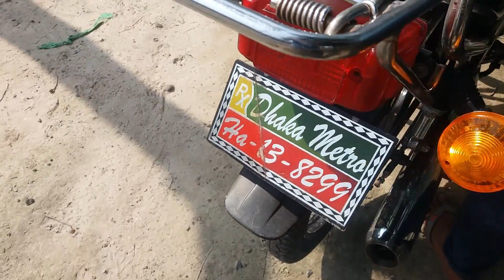YAMAHA RX100 2T Motul Oil Change For Motorcycle